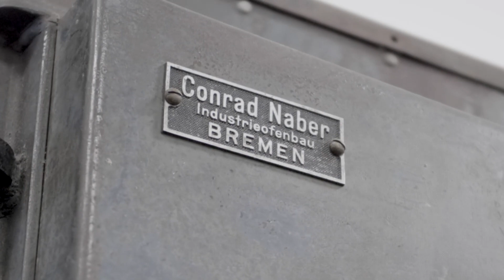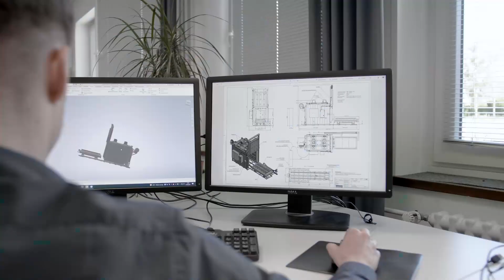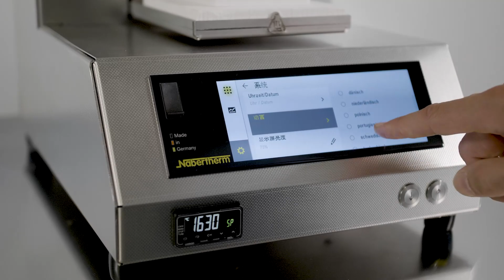Nabertherm Unternehmensvideo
Wir nehmen Sie mit auf eine virtuelle Reise durch das Unternehmen Nabertherm. Unser neues Unternehmensvideo gibt Ihnen einen hervorragenden Überblick über unsere Philosophie, unsere Produkte und deren Entwicklung, die Produktion und unsere Kundengruppen.

Seit mehr als 75 Jahren produzieren wir am Standort in Deutschland Industrieöfen für unsere Kunden auf der ganzen Welt. Wir bieten professionelle Lösungen für die Bereiche Thermprozesstechnik, Advanced Materials, Faseroptik/Glas, Additive Fertigung, Gießerei, Labor, Dental und Arts & Crafts.

Wir verstehen uns als High-Tech-Hersteller für Produkte auf höchstem Qualitätsniveau. Das heißt für uns in jeder Phase - von der Planung bis zur Auslieferung - mit Sorgfalt und Erfahrung ein Produkt zu schaffen, das höchsten Ansprüchen unserer Kunden gerecht wird.
Unser erstklassiger Service stellt sicher, dass Ihr Ofen zuverlässig seinen Dienst verrichtet. Dazu gehört natürlich auch eine schnelle Ersatzteilversorgung.

„More Than Heat“ bedeutet für uns, dass Sie als Kunde nicht nur einen Ofen, sondern ein Gesamtpaket erhalten, welches viele Jahre dauerhaft seinen Dienst verrichtet.